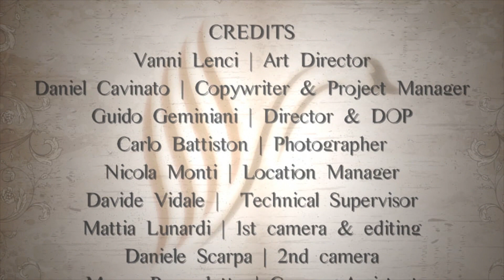AMERICAN SWAN Spot Villa Backstage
Watch the making of American Swan's Spot Villa video as a Fashion Country family enjoys Sunday brunch together!